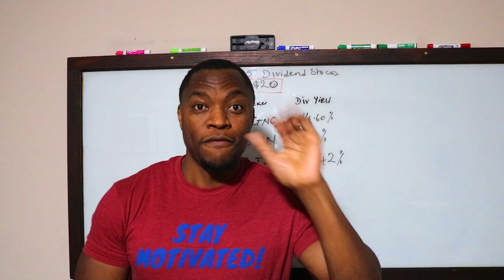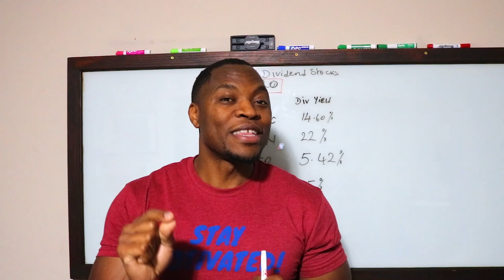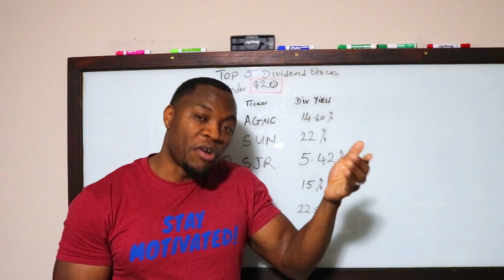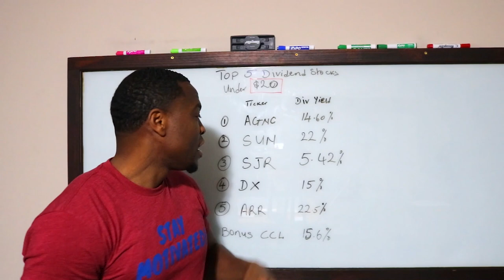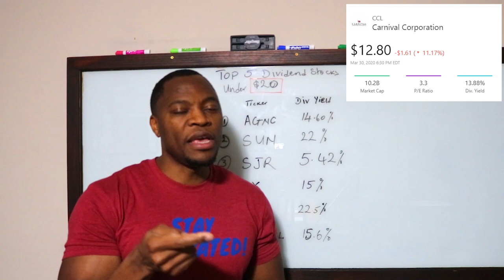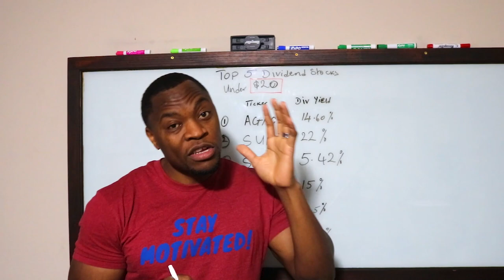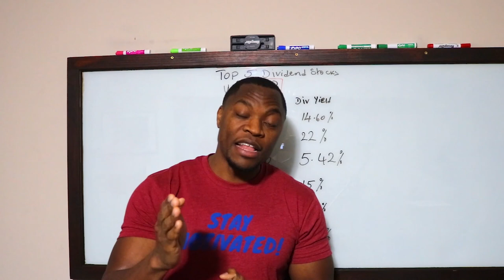5 Dividend Stocks Under $20 | Top 5 Dividend Stocks For Less Than $20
In this video, I share my top 5 dividend stocks under $20...Enjoy!
1. $AGNC
2. $SUN
3. $SJR
4. $DX
5. $ARR
Bonus Pick $CCL

Based in Minneapolis dividendstocks #$20dividendstocks
Mr. V